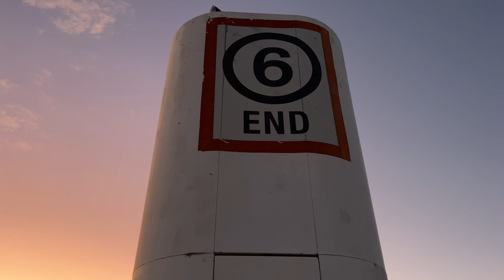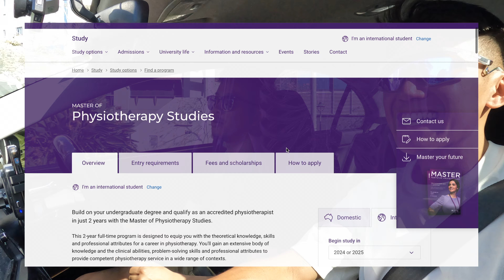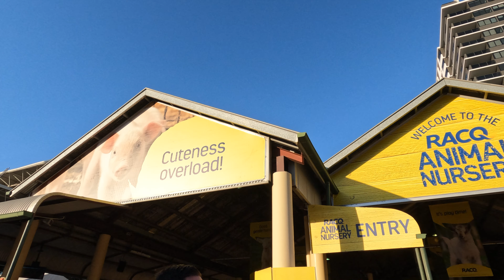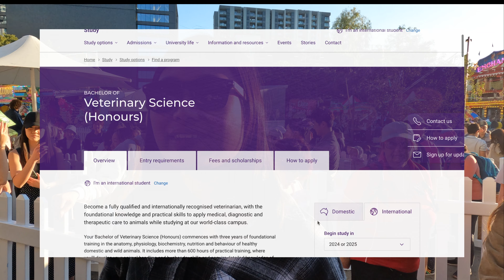[ 澳洲陽光海岸半馬 Ep.3 ] ｜鍾意動物嘅你，有冇諗過去澳洲讀獸醫？｜德望長跑主將，學界冠軍話你知！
鍾意動物嘅你，有冇諗過去澳洲讀獸醫？ 將呢份愛心配合專業，從而貢獻更多。

Gladys 依家喺UQ讀緊獸醫，雖然校園生活多姿多彩，但一啲都唔容易。希望透過我身邊朋友嘅經歷，能夠鼓勵大家繼續向自己目標進發！

Ekka是亞昆士蘭州一年一度的農業展。其正式名稱為皇家昆士蘭展，在布里斯班展覽場地舉行。它最初被稱為布里斯班展覽，但更俗稱“Ekka”，是“展覽”的縮寫。它由昆士蘭皇家國家農業和工業協會(RNA) 運營。

每年 8 月平均接待 400,000 名遊客。該節目歡迎 21,000 名參賽者、10,000 只動物以及數小時的免費家庭娛樂活動，包括夜間節目。Ekka 設有雜耍小巷、表演包亭和夜間煙花表演。

記得subscribe, 順便follow埋我 !
Strava: Ling Lau